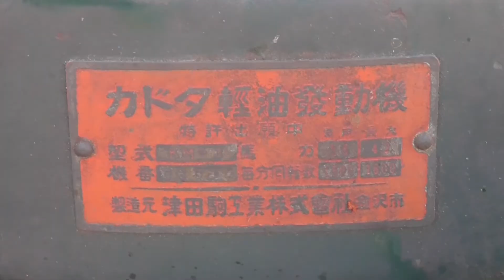Repair the broken submerged engine! 壊れた浸水エンジンを修理する！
It's been a long time, everyone. This is the repair video after a long absence.
皆様ご無沙汰しております。今回は久しぶりの修理動画です。

登場する人物・団体・名称等は架空であり、実在のものとは関係ありません。